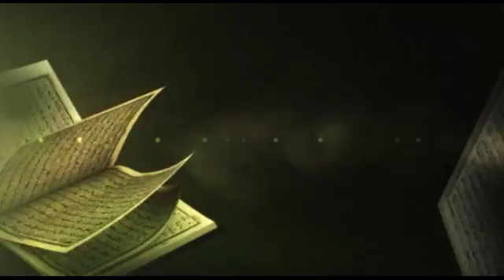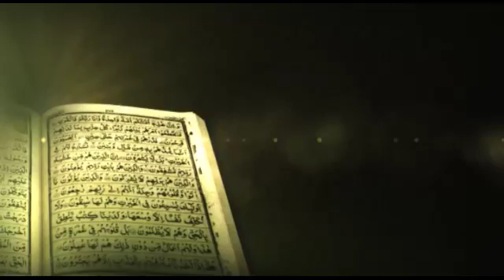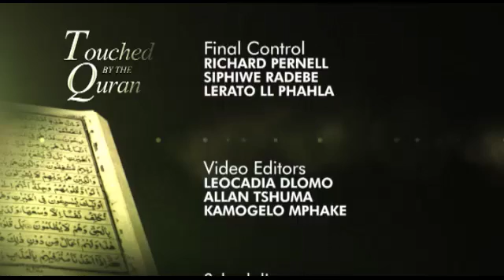Touched by the Quran S01 EP15